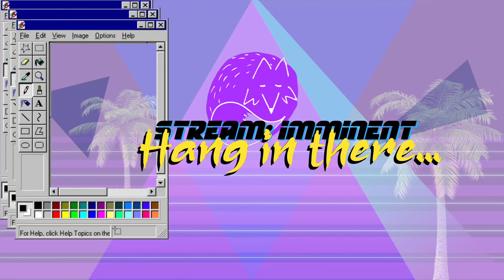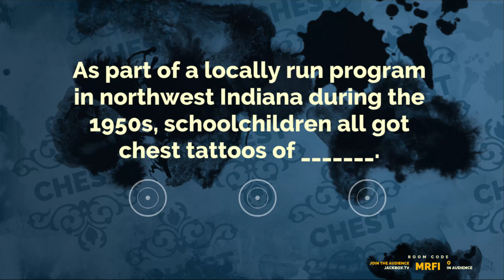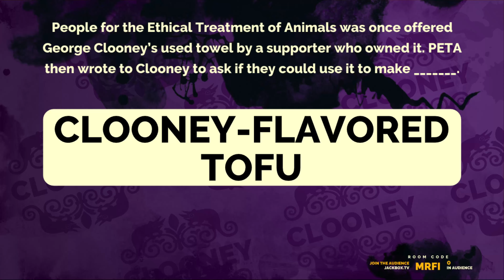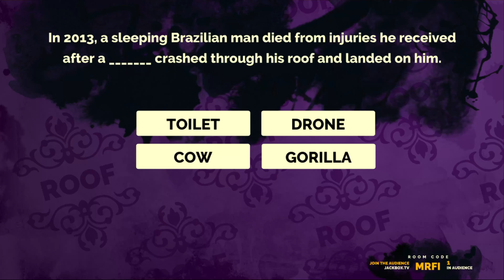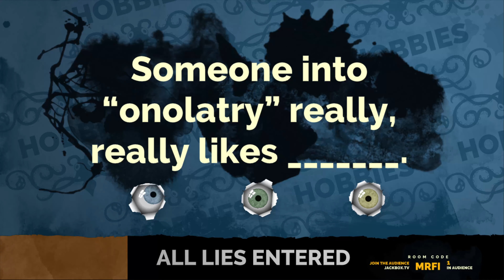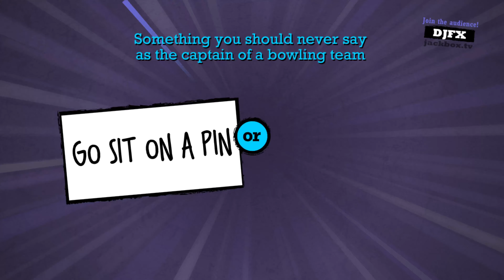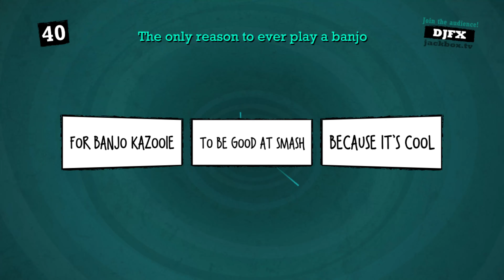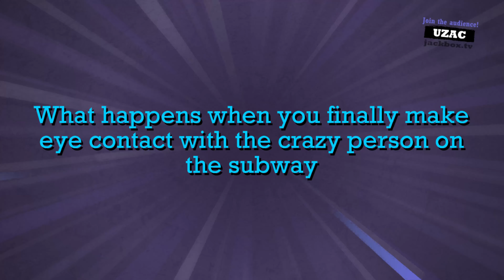Jackbox - #1 - (with Emily and Brandon!)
if you're wondering Brandon chose to be a Taco in the thumbnail